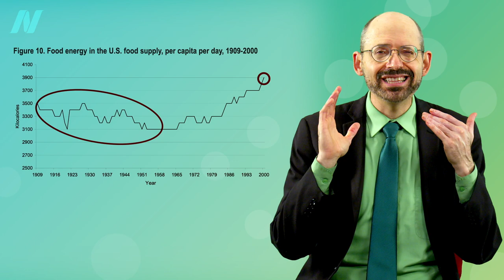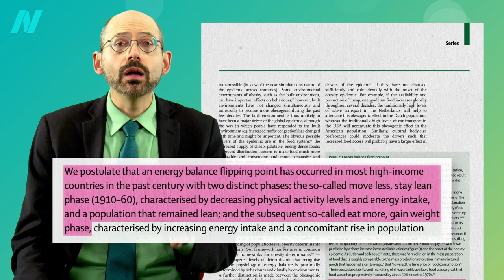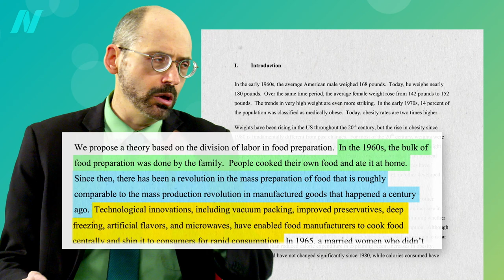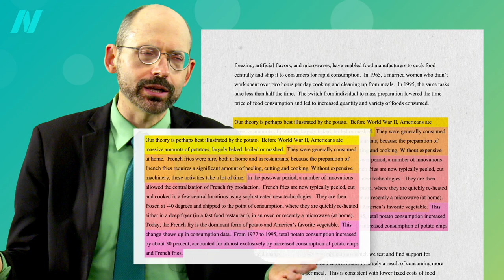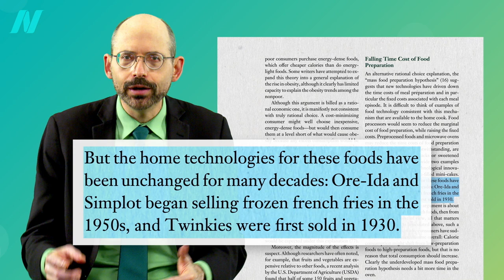The Role of Processed Foods in the Obesity Epidemic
The rise in the U.S. calorie supply responsible for national weight gain and the obesity epidemic wasn’t just about more food, but a different kind of food - processed food.

This explosion of processed junk was aided and abetted by Big Government at the behest of Big Food, which I explore next in my video, The Role of Taxpayer Subsidies in the Obesity Epidemic

This is the 5th video in an 11-part series. Here are the first four:

2022 Update - You might be interested in my new video Ultra-Processed Junk Food Put to the Test.

Have a question about this video? and someone on the NutritionFacts.org team will try to answer it.

Want to get a list of links to all the scientific sources used in this video? You’ll also find a transcript and acknowledgements for the video, my blog and speaking tour schedule, and an easy way to search (by translated language even) through our videos spanning more than 2,000 health topics.